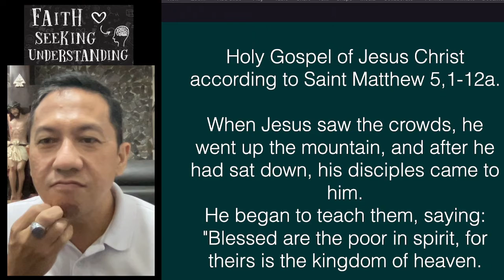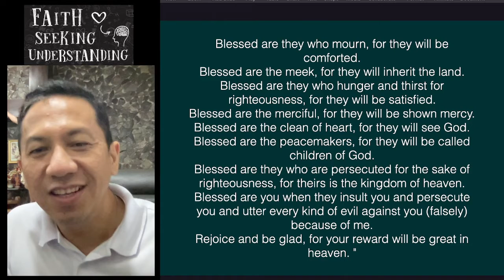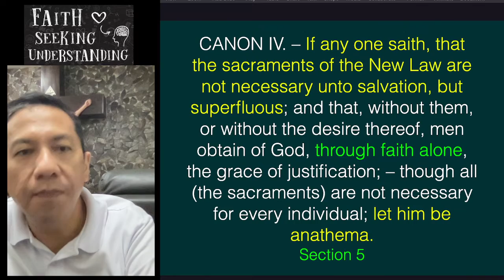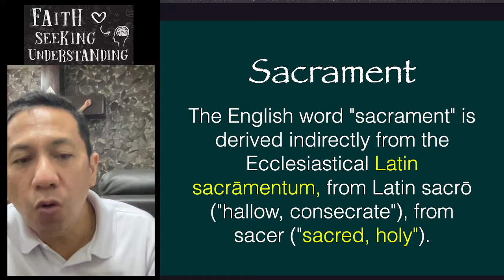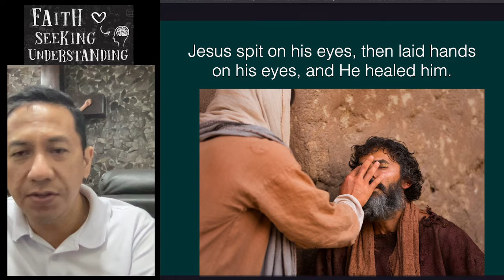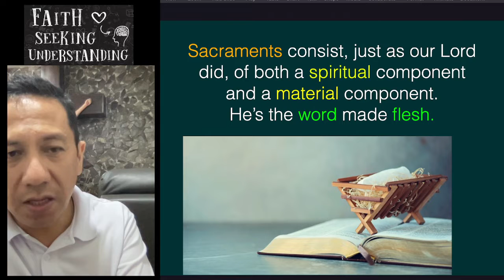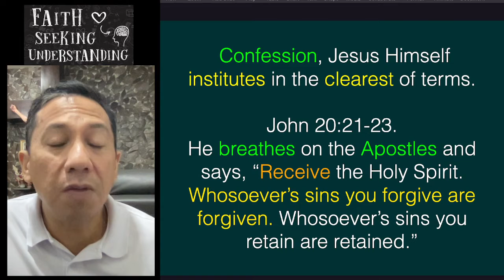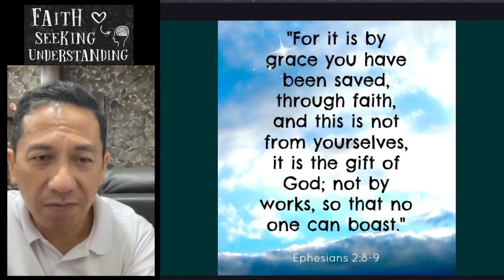Nov. 4, 2021 San Lorenzo Parish Bible Study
catholic catechism: Sacraments instituted by Jesus